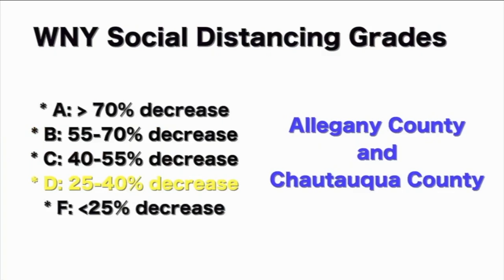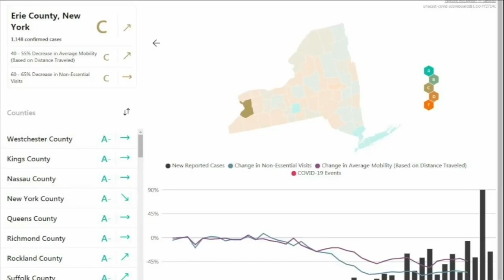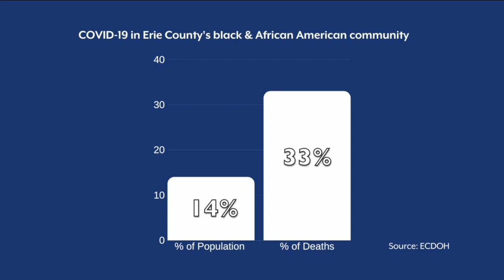Majority of WNY counties below 50 percent in following stay-at-home guidelines